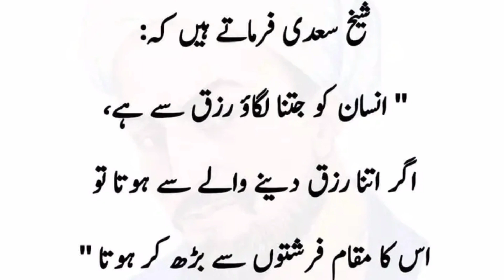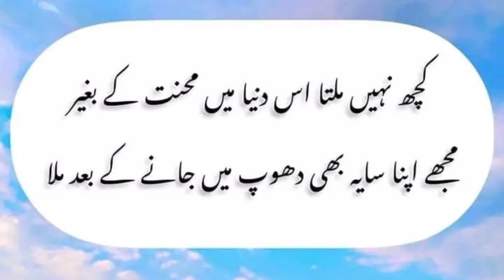Kuch Nahi Milta Is Dunya Mein|UrduQuotes